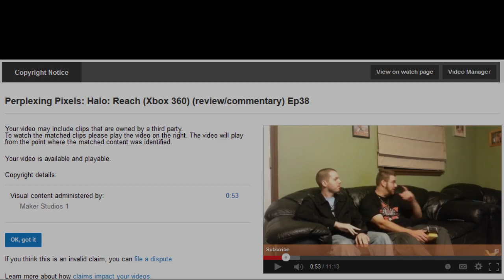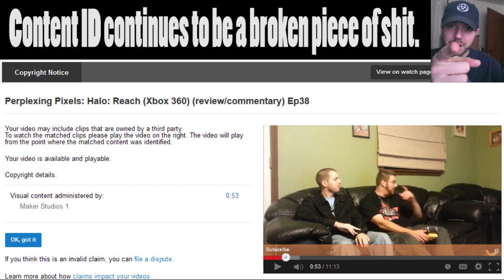Dear Maker Studios, YOU DO NOT OWN MY LIKENESS!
Or the likeness of Grim's couch.
Also that video is 9 months old.
Also go f yourself, and f Multi Channel Networks.